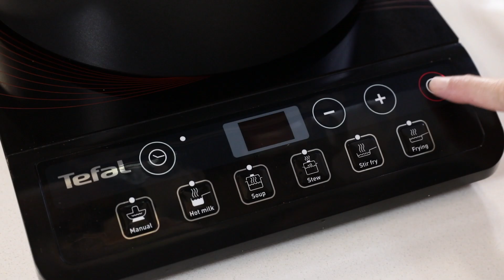Reunion Prosperity Treasure Pot by Tefal Ingenio